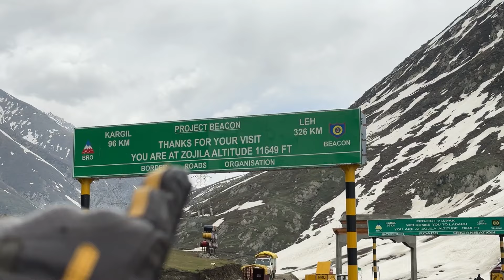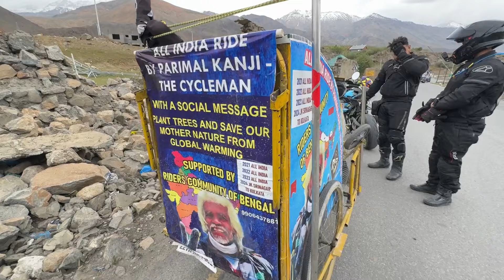Cycle lekar Ladakh Chala aya 😱 First in India 🇮🇳 Sonamarg 2 Kargirl 🔥 Ladakh ep.3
🏁 Roadtrip Partners 🏁

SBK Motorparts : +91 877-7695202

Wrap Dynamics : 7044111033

Ladakh
Ladakh ride
Roadtrip
Ladakh roadtrip
Ladakh trip
Bike ride
Bike ride to ladakh
Kashmir
Jammu
Jammu to kashmir
Srinagar
Superbike
Superbike ride
Ladakh ride on superbike
Bmw s1000rr
Loud superbike
Biker boy zahir
Icy